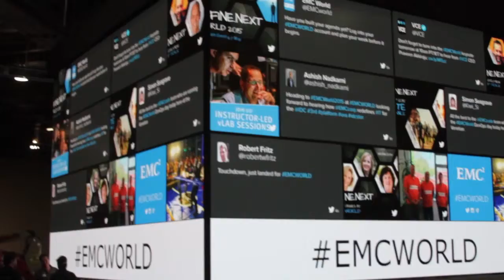Don Norbeck, VCE | EMC World 2015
Don Norbeck, VCE, at EMC World 2015 with Stu Miniman and Steve Chambers